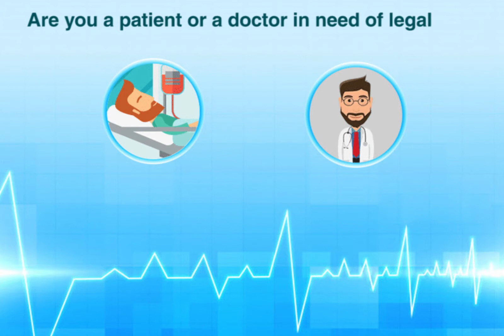Medical Negligence in the UAE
Medical Negligence or Medical Malpractice is an act or omission of an action that leads to some harm to a patient. According to a report of WHO, the medical negligence is among the top 10 killers in many developed and developing jurisdictions. Considering its effect on a patient and society, in general, we need to understand rights, duties, obligations and penalties associated with Medical Negligence.
To know more about legal issues surrounding Medical Negligence in UAE, please follow this